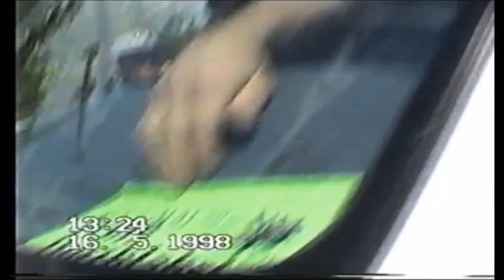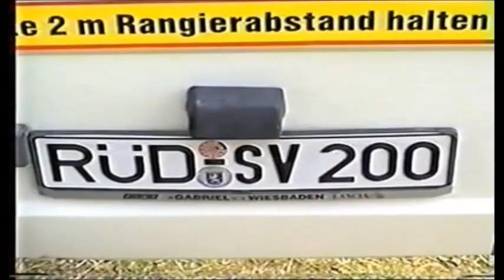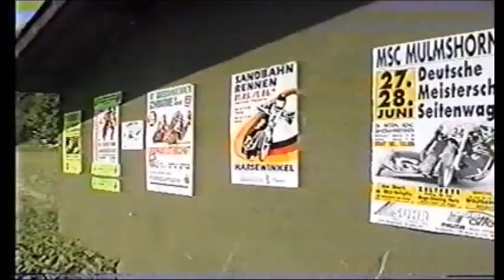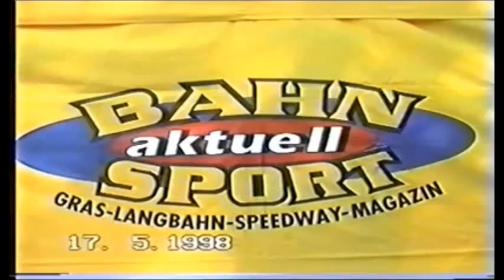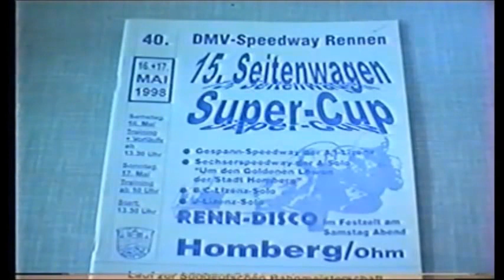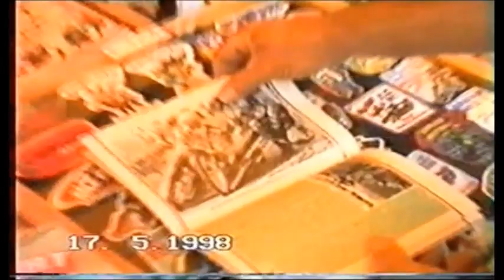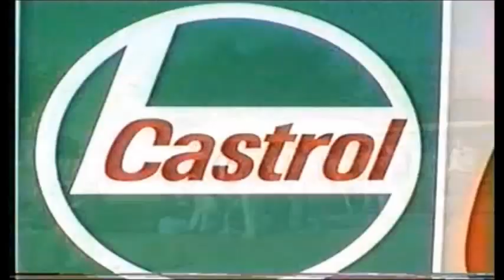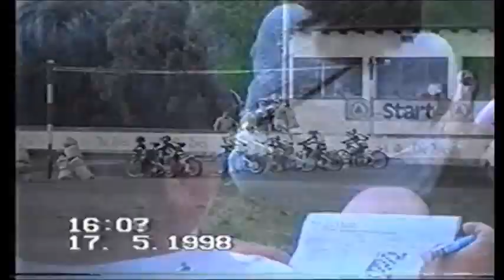Homberg OHM 1998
Film Jan von Es